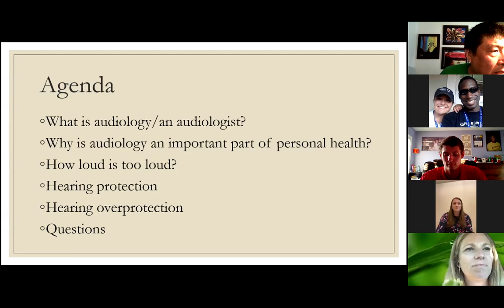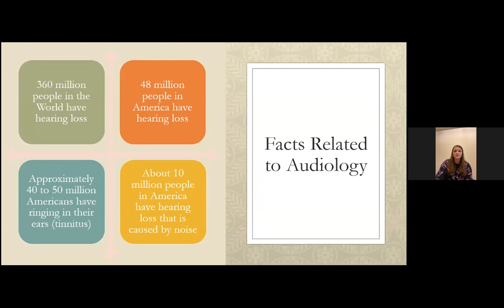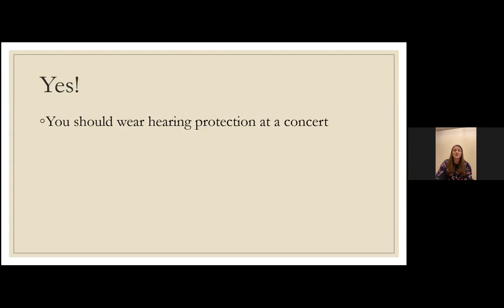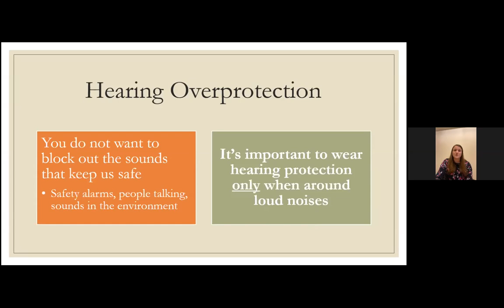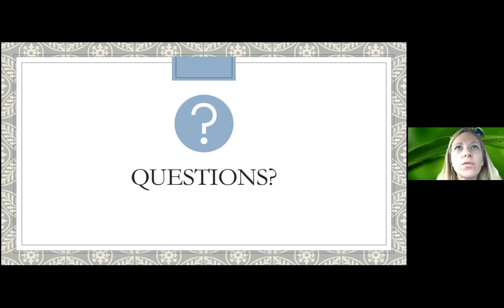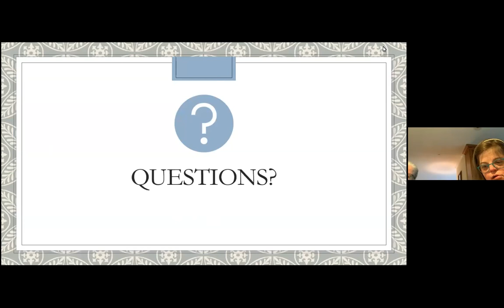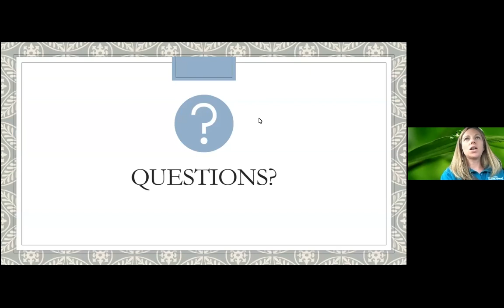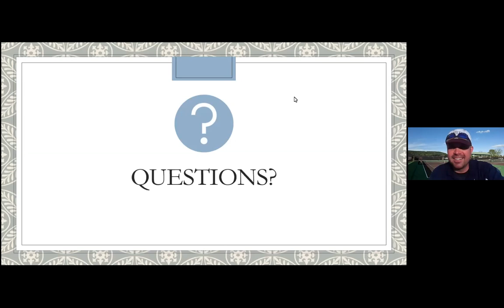Health Forum: (June 24th) Audiology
Dr. Jen Smart is Special Olympics Maryland's Healthy Athletes clinical director from Towson University, she currently the Director, Audiology Graduate Program & Dept. of Speech-Language Pathology & Audiology professor at Towson University. This Health Forum will focus on our Healthy Athletes discipline, Healthy Hearing. Join us to discuss what audiology is and why it is important. As well as ways that you can make sure you are keeping your hearing in check and taking care of your ears.